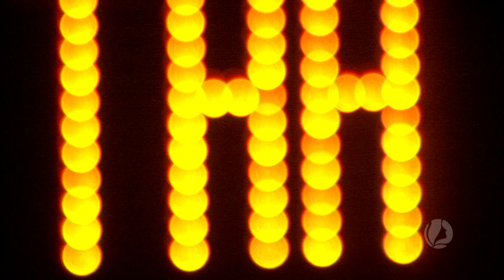China - Thailand, Final, Highlights 1st Set (05.06.2016 Montreux Volley Masters 2016)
Highlights from the 1st set, final match.